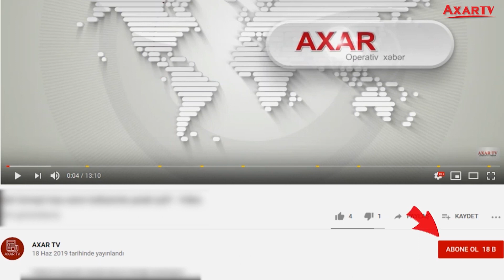NAXÇIVANLA DƏHLİZLƏ YOX, TARİXİ ƏRAZİLƏRİMİZLƏ BİRLƏŞMƏLİYİK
Azərbaycan-Ermənistan sərhədinin bərpa edilməsi və mübahisəli ərazilərlə bağlı müzakirələrə ehtiyac var. Məsələ ondadır ki, iki ölkə arasında sərhədlər keçən əsrdə bir yox, bir neçə dəfə Azərbaycan torpaqlarının Ermənistana verilməsi ilə dəyişdirilib. Real sərhədlər isə Paris Sülh Konfransı ilə təsdiqlənən xəritələrdədir.